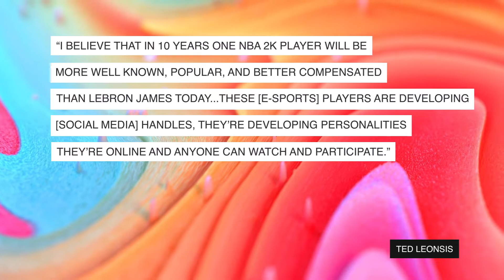ESPORTS and GAMBLING are key to the NBA's future SUCCESS